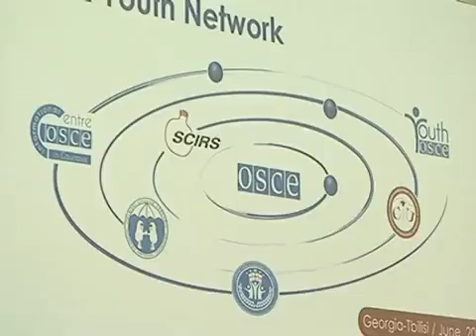ეუთოს ახალგაზრდული ქსელის მშენებლობა საქართველოში